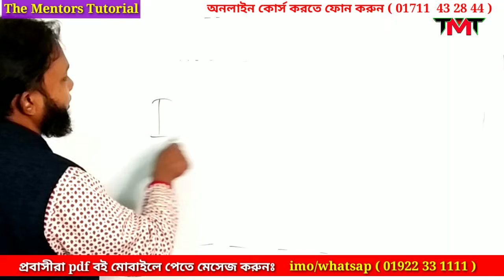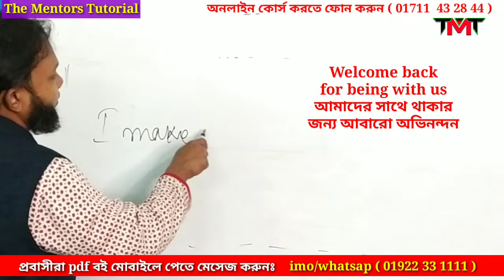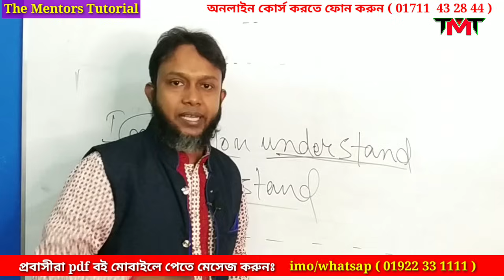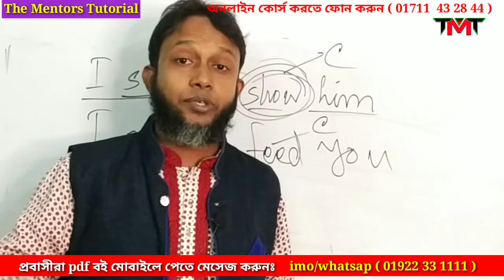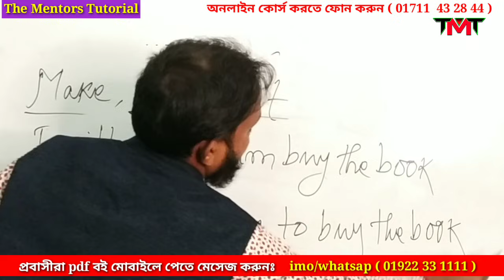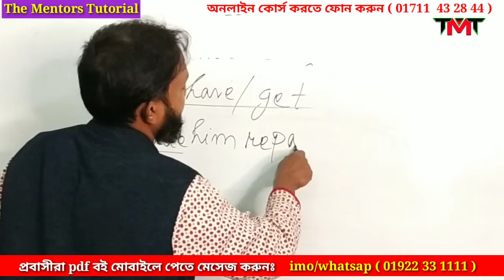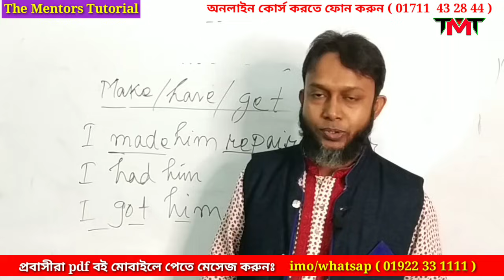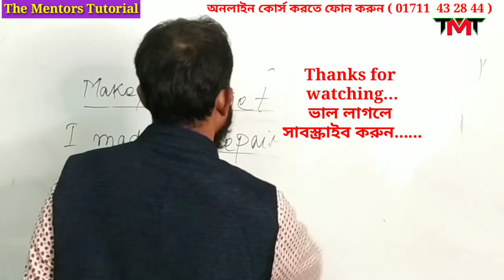Causative verb | grammar | spoken | স্পোকেন ইংলিশ গ্রামার | Easy spoken | Asaduzzaman Asad Sir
Learning English grammar & spoken English

Dear learners, from this tutorial you will learn speak English by using prepositions & modal auxiliary verbs correctly. And it is a part of our daily Spoken English learning session.

Hi, Dear learners , heartiest welcome to the mentors tutorial.
in this tutorial I'm gonna teach how to speak english while travelling.

You will get idea on fluent speaking. I'm also gonna discuss here about the usage of preposition & english grammar.

This video will be very helpful for you to learn smart English & correct English pronunciation too.

So, if you are really interested to learn smart English very easily,  this video is for you.

And I believe that surely you will be able to learn how to speak English very smartly.

♥ অত্যন্ত সহজে স্মার্ট ইংলিশ শিখতে আমাদের নিচের লিংকগুলির ভিডিও ক্লাস গুলি নাম্বার ও সিরিয়াল অনুযায়ী দেখুন এবং নিয়মিত চর্চা করুন। আশা করি ইংলিশ শেখার বিষয়ে আপনার এযাবত কালের ধারনা বদলে যেতে পারে। এখনি দেখুন।

It is needless to say that spoken english tutorial in bangla is very effective & important for all of us at present.

Our tips are helpful for you to a great extent to speak english. Our all easy tips are required to follow with a view to get primary  ideas on ielts speaking.

Learn phonetics & smart english pronunciation at The Mentors. Here Asad sir will show you how to learn english pronunciation & British pronunciation. Learn spoken English by Asad sir. Our all spoken english english videos are very helpful for all.
Here you can also learn native english & their speaking style.

By watching our videos you will be able to speak English. You will also learn usage of some prepositions.

Moreover, you can learn how to prepare yourself for public speaking. All the spoken English classes uploaded by the mentors  will always be so easy & simple for all to understand.
So dear learners, you are always welcome to the mentors to learn smart English easy a very easy way being bengali speaking people.

The courses we provide:
♦IELTS (AC, GT, Life-skill)
♦IELTS (Special / Crush)
♦Smart Spoken English (Regular)
♦Smart Spoken English
.  (Special /Crush)
♦Freehand Writing (Individual)
♦Phonetics (British & American)
♦Language Club (Online & Offline)
♦Mock Tests,
♦Special Eng Language Course
.  (Individual Crush)
.  (For foreign communication)
♦Professional Eng Language Course
    (For corporates)
♦PTE